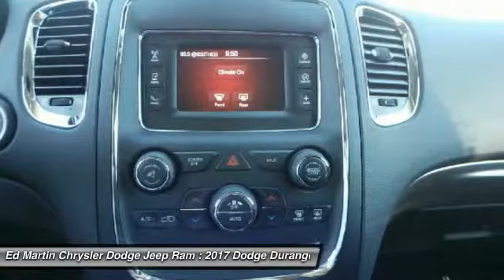2017 Dodge Durango 710841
2017 DODGE DURANGO Anderson, IN
Stock# 710841

2109 E. 53rd St

The Dodge Durango was designed to be distinctive and to start your pulse racing. Everything about the exterior of the Durango demands a second look. It has been restyled look more cohesive with the rest of the Dodge roster. These changes include new racetrack taillights an updated front grille, plus new sculpting on the fenders and hood, and projector beam headlights. On the inside changes are plentiful with a new control panel, a customizable 8.4 inch LCD screen instrument cluster, and an available rear Blu-ray and DVD system with dual 9-inch screens that are mounted on the backrest of the front seats. The interior engages all your senses, from the soft touch materials to the high fidelity of the sound system to the look and feel of the available leather upholstery. Seat up to seven in comfort, including available second-row captain's chairs. Increase comfort and convenience with an available second row console. To be truly sporty, you have to be flexible and with up to 50 possible seating configurations, Durango offers that and more. Whether you choose a model with the 3.6L 290hp V6 or the incredible 360hp HEMI V8, you can be sure you are getting the ability to go far efficiently. The new fully electronic eight-speed automatic transmission provides better fuel economy, quicker acceleration and smoother shifting. Plus, Durango features 6,200lbs (V6) or 7,400lbs (V8) towing capacity and available AWD. Throughout the vehicle, you'll find the latest Safety and Security features designed to protect you. It includes an array of airbags, including side-curtain airbags that help protect outboard occupants in all three rows, Electronic Stability Control, Anti-Lock Brakes, and Traction Control.